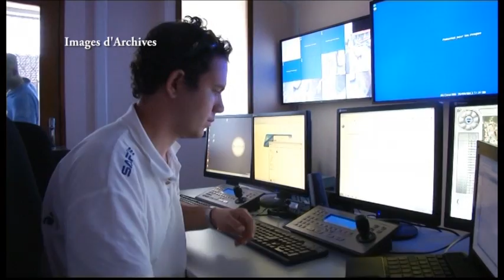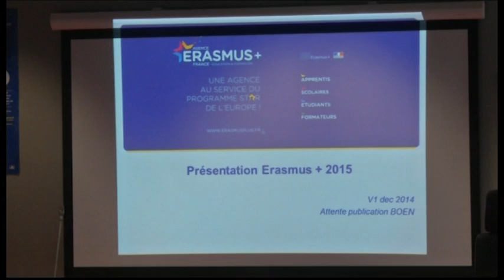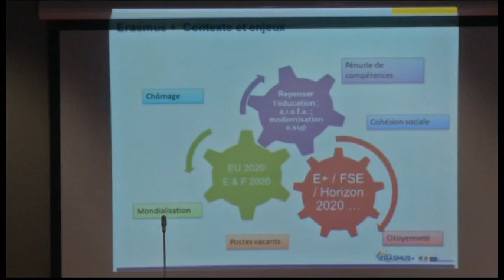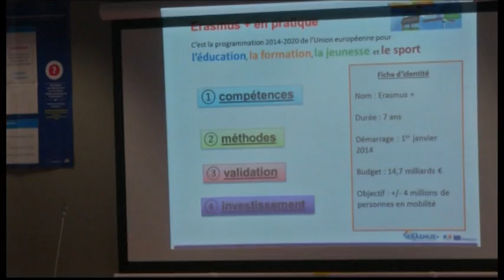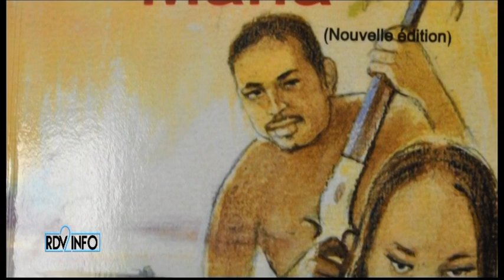RENDEZ VOUS DE L'INFO - 17 DECEMBRE 2014